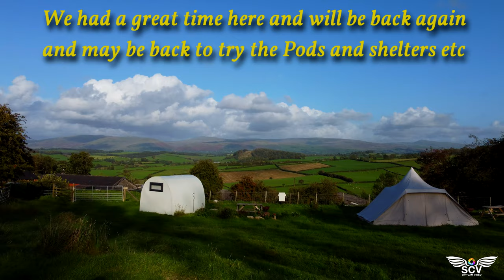Our First Off Grid camping trip at Shepherds Crag Glamping site. Mazda bongo up int thills.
Please watch in 4k Ultra HD ( If you can) and with sound and please watch to the end

I have Photos and unedited video from most of my videos on youtube so If you would like to Contact me about this or any other videos or photos I may have or anything else you need just Email me at

This is a quick video showing the location of Shepherds Crag Glamping site in south lakes near Hutton Roof.
We had a great first OFF GRID experience here. We camped on the side of the fell . Check it out it's an amazing experience to be off grid and Carbon neutral.

Recorded completely with my DJI Mini 2